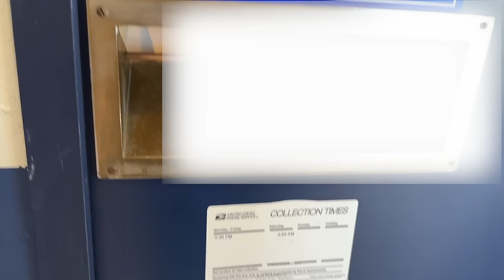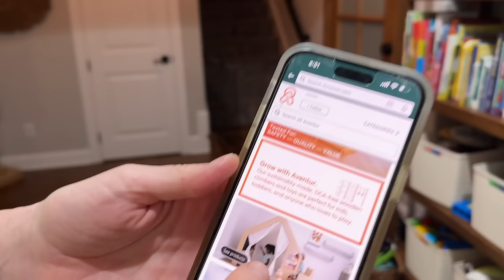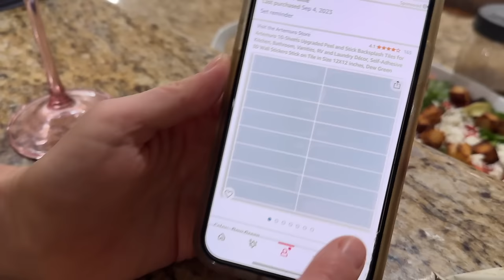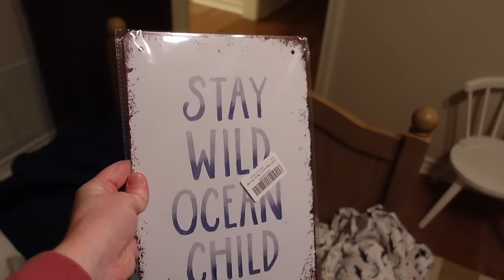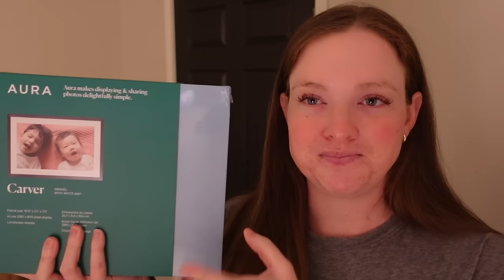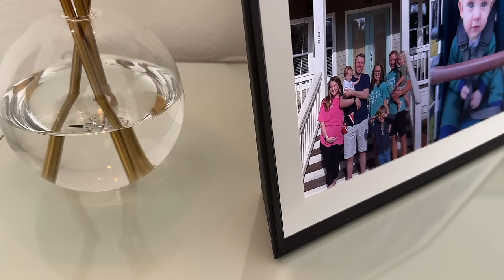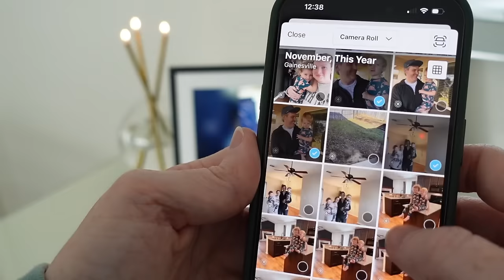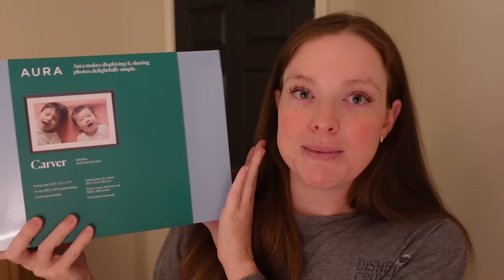Welcome to Vlogmas 2023!, Dinner With Friends, + Colin's New Room | Vlogmas Day 1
$30-off Carver Mat frames with code BLAIR (expires 12/31; terms & conditions apply) Thank you to Aura Frames for sponsoring this video!

Rachel’s Peel and Stick Tile
Galaxy Projector
Colin’s Duvet Covers
Colin’s Duvet Inserts
Colin’s Sconces
Amerisleep Mattresses
Extra Long Kids’ Bathroom Shower Curtain

MAILING ADDRESS
Blair Lamb
Gainesville, Texas
76241